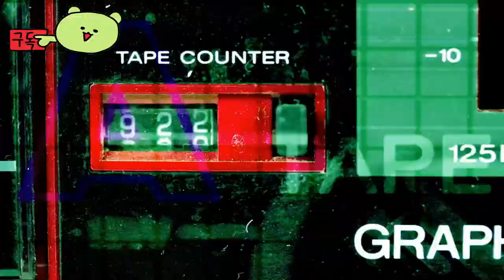데스바운드 ( Deathbound ) 소울라이크 액션RPG 공식 영상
💎Game release date : 곧 출시 예정 2024

🕹️Game content
Deathbound는 신앙과 과학이 충돌하는 냉담한 세계를 배경으로 하는 독특한 파티 기반의 영혼 같은 게임입니다. 고유한 기술, 전투 스타일, 풍부한 역사를 지닌 쓰러진 전사들 사이를 역동적으로 변화시키세요. 삶과 죽음이 더 이상 충돌하지 않는 잔인한 현실을 정복하세요.

⚡Game Developer
트라이얼포지 스튜디오